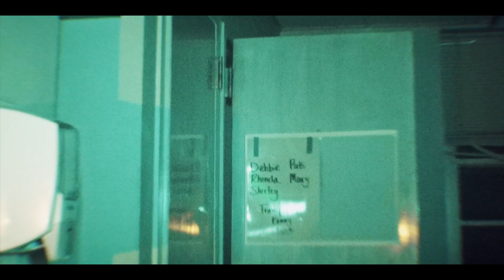Ghost Questers Investigates Old Historic Harriman Hospital | Teaser Trailer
Exciting News! We've just released the teaser trailer for our upcoming paranormal investigation at the Old Historic Harriman Hospital. Get ready for an intense, spine-chilling episode coming soon! 🎬 Special thanks to Rhonda and Stacy for their invaluable time and contribution to the interview and tour.